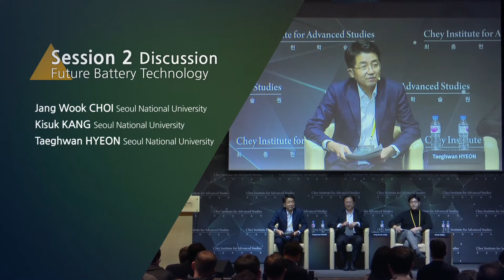[제 2회 과학혁신 컨퍼런스] Session 2. Future Battery Technology - Discussion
[최종현학술원 제 2회 과학혁신 컨퍼런스] Enabling Future of AI: Battery to Semiconductor
Session 2. Future Battery Technology

대담자
최장욱 (CHOI Jang Wook) | 서울대 화학생물공학부 교수 Professor of Chemical and Biological Engineering, Seoul National University
강기석 (KANG Kisuk) | 서울대 재료공학부 교수 Professor of Materials Science, Seoul National University
현택환 (Hyeon Taeghwan) | 서울대 화학생물공학부 석좌교수 SNU Distinguished Professor of Chemical and Biological Engineering, Seoul National University

‘Future Battery Technology : 미래 배터리 기술’을 주제로 한 세션 2를 마무리하며, 현택환 교수의 진행 하에 최장욱, 강기석 교수는 배터리 공학자로서의 어려움과 도전과제, 미래 배터리 산업 전망에 대해 추가 토론을 이어 나갔다. 무어의 법칙에 따라 성장한 반도체 산업에 비해 배터리 기술 발전이 더디게 느껴지는 이유, 전기차가 상용화하기 위해 어떤 여건이 선행되어야 하는지 등 배터리와 그 인접 분야에 대한 전문가들의 통찰을 느껴 보시기 바랍니다.